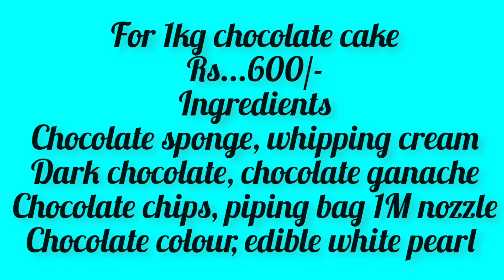Chocolate cake decorating idea | कम बजट वाली डचक्रीम केक रेसिपी | Dreampuff Homebaker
ingredients for 1 kg chocolate cake recipe
ap flour 200g
cocoa powder 1 spoon
coffee water for ribbon consistency batter
baking powder 1 tbs
baking soda 1/4 tbs
refined oil 3 spoon
curd half cup
white vinegar 1 tbs
whipping cream 200g
chocolate ganache
chocolate syrup and chocolate chips
piping bag
1M nozzle
white pearl
magic food gel and powder colour chocolate
black